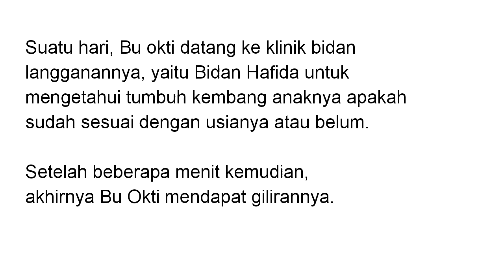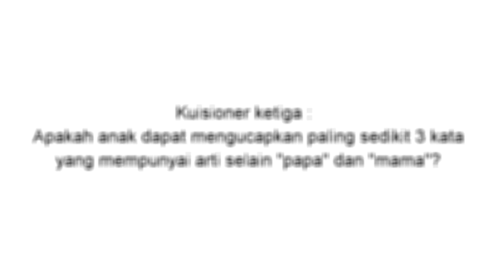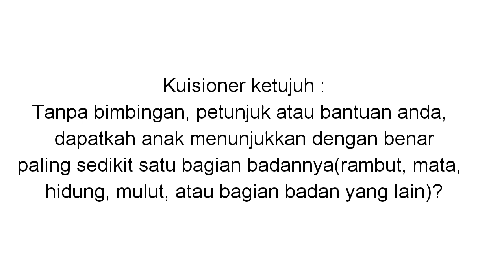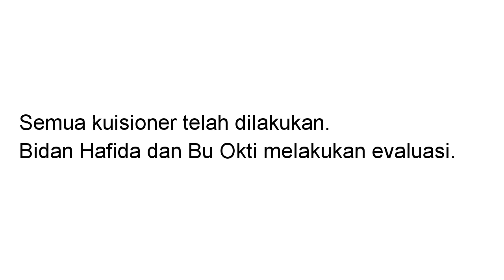ROLEPLAY BIDAN KOMPETENSI 7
KELAS B, D4 KEBIDANAN UNS 2019

HAFIDA SALSABILA(R0419013)